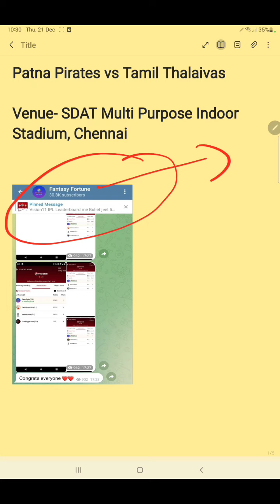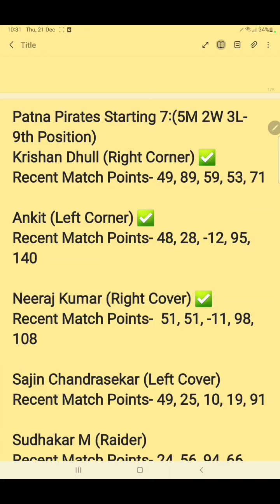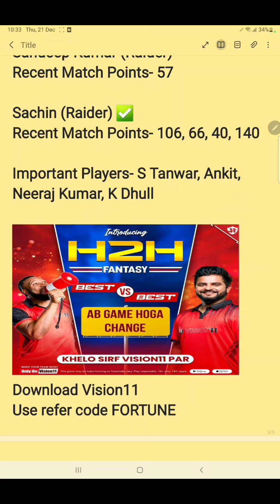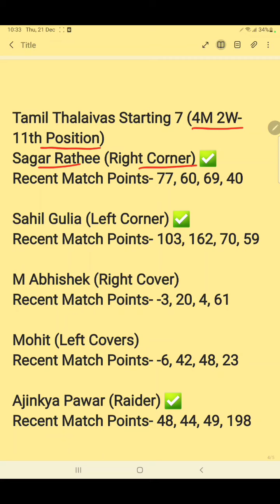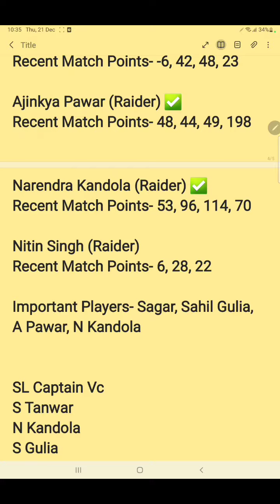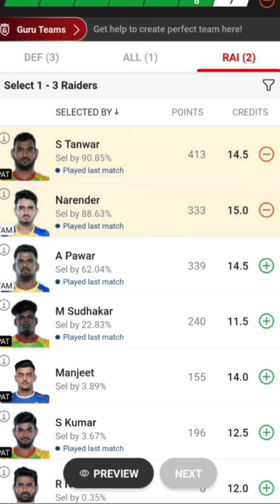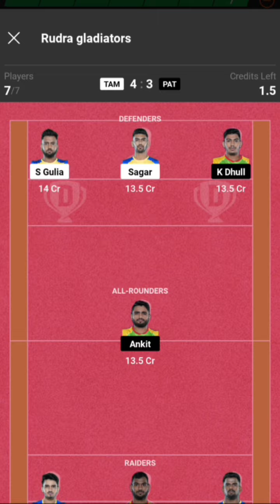Tamil Thalaivas vs Patna Pirates | Tam vs Pat Kabaddi Dream11 Team |Dream11 Kabaddi Team Today Match